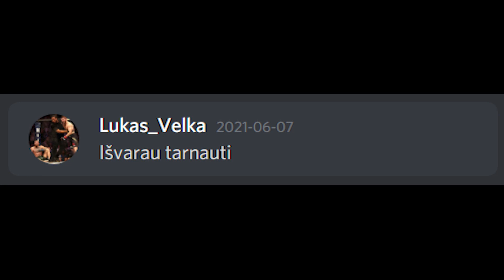velkos nuotykiai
by Arnc.